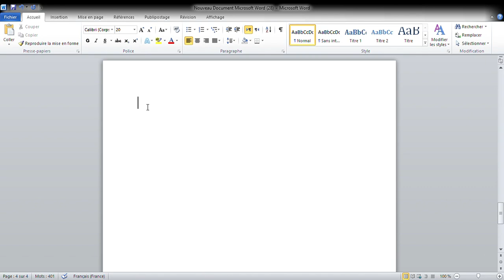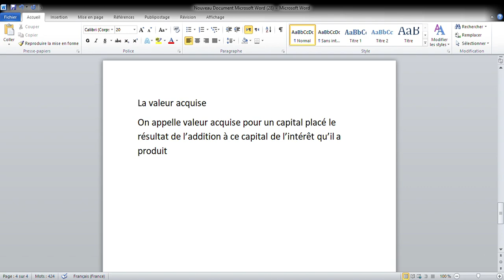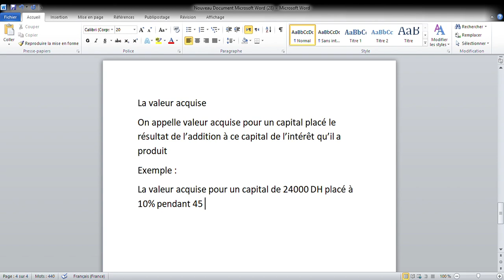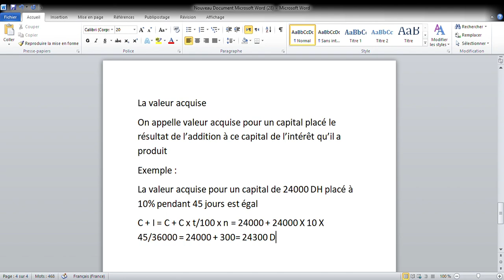mathématique financière : intérêt simple :la valeur acquise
mathématique financière
 intérêt simple
la valeur acquise